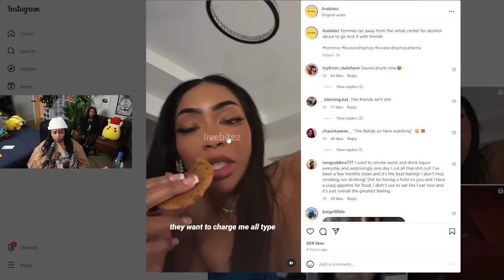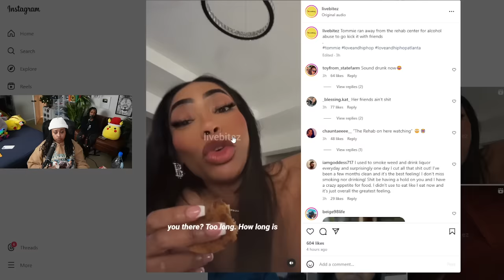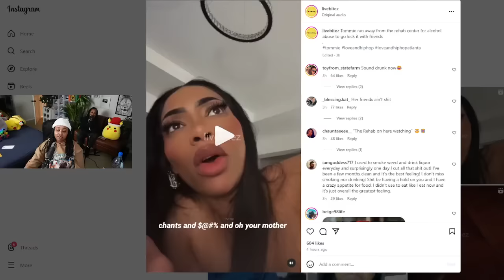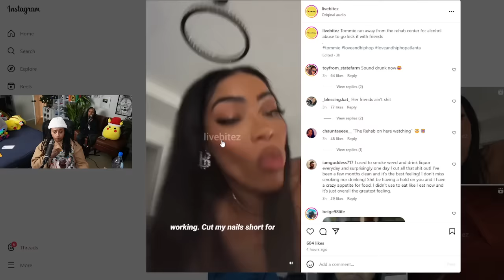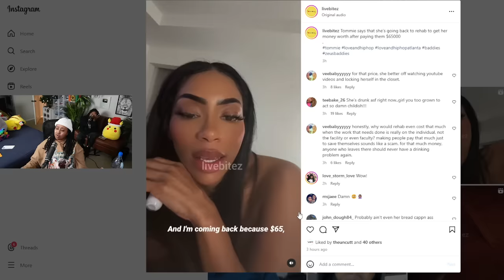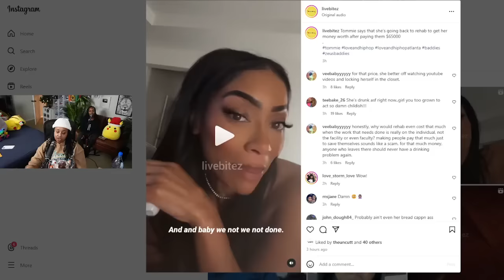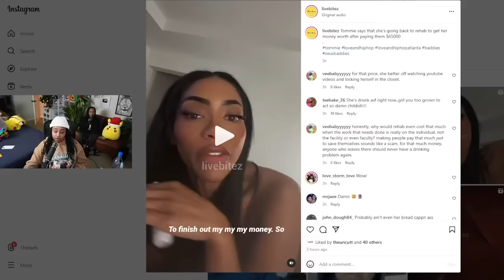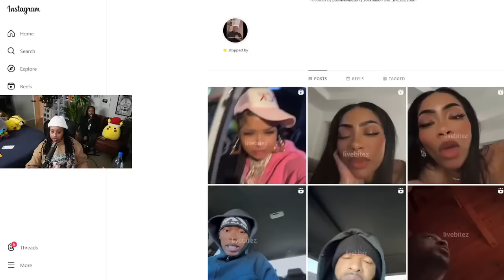Chrisean JR Granny Karlissa EXP0SED Blueface AGAIN 🙄 I see why he does NOT like HER 🤣 Tommie REHAB 😱